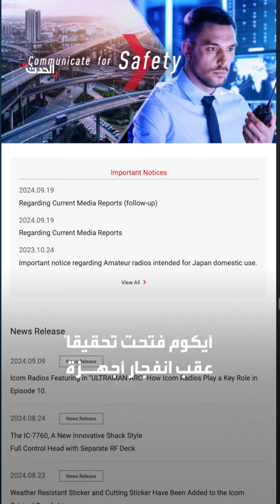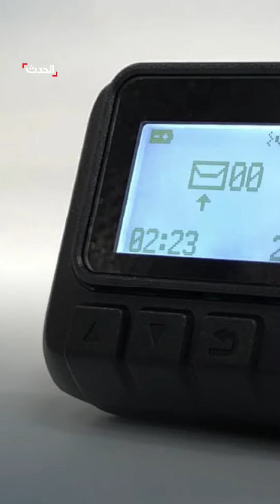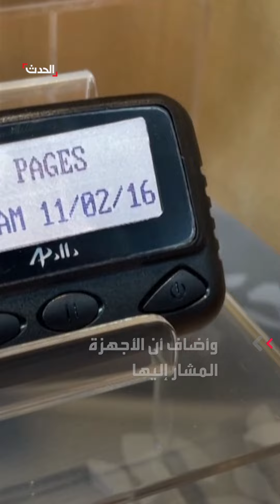اليابان توضح والمجر تنفي .. تطورات جديدة حول تفجيرات لبنان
تطورات جديدة حول تفجيرات “أجهزة حزب الله”.. اليابان: أوقفنا بيع معدات الاتصال المنفجرة في لبنان منذ 10 سنوات و"بودابست” تنفي مزاعم الشركة التايوانية بشأن “البيجر”

لمعرفة أحدث المستجدات.. عبر البث المباشر من هنا
وبإمكانكم متابعة الحدث على منصات التواصل